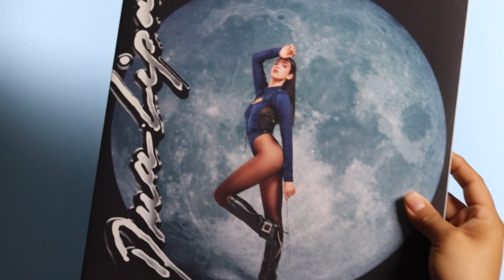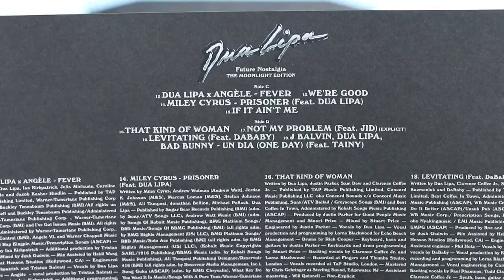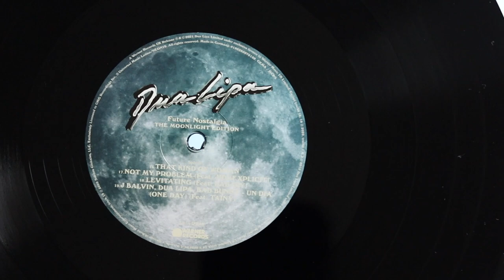dua lipa - future nostalgia / moonlight edition (vinyl unboxing)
unboxing of dua lipa new album, future nostalgia the moonlight edition. pressed on a standard black vinyl.